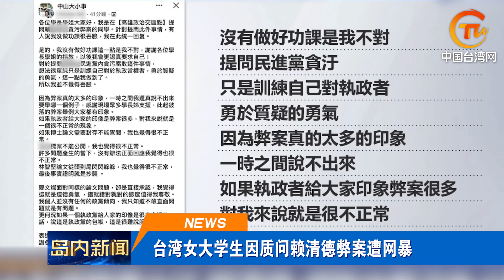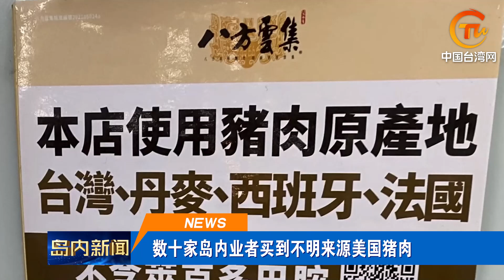台灣詐騙犯「殺」瘋了？美官員遭殃 女學生疑賴遭網暴 台潛艇破紀錄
台灣網絡詐騙猖獗，連美「駐台」官員都遭殃；選戰白熱化！侯友宜農業政見加碼，柯文哲批賴清德大撒幣；台灣女大學生因質問賴清德弊案遭網暴，民進黨遭批「太惡霸」；美豬洗產地爭議延燒 不明來源美豬流入島內15個縣市；台潛艇即將服役滿80年，成全球服役中最老潛艦。兩岸頭條